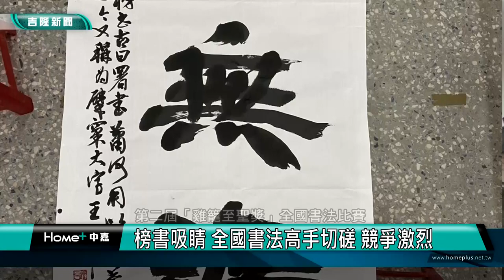書法 藝術|「雞籠至聖獎」全國書法比賽 獎金豐厚競爭激烈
全國 書法|榜書吸睛 全國書法高手相互切磋
第二屆「雞籠至聖獎」全國書法比賽 競爭激烈

(中嘉吉隆新聞 記者蔡曉君/基隆報導) 備受好評的全國賽事「雞籠至聖獎」全國書法比賽邁入第二屆，在暖西國小激烈登場，來自全國各年齡層的書法高手，展現豐厚的實力，相互切磋精進。

以真善美聖理念，維護推廣優良傳統藝術、創新文化生活為宗旨的「臺灣至聖文化藝術學會」，11/5在暖西國小舉辦「雞籠至聖獎」全國書法總決賽，獎金豐厚，從400多位選手中進入總決賽的120人競爭激烈，不管是國小組、國中高中組、大專社會組、還是長青組的參賽者實力雄厚，在字筆行間展現”精氣神”。其中「大專社會組」，以「榜書」形式進行，參賽者在全開紙上只寫3個字，每幅作品行雲流水，各具特色，來自高雄的王于升奪下首獎，完美詮釋實用與藝術高度統一的墨韻。

頒獎典禮上，貴賓雲集，活動幕後推手是退休校長趙蕙芬，集結眾人之力舉辦全國大賽，抱著書法傳承的使命感，讓傳統藝術發揚光大。

臉書追起來
Home 中嘉- 吉隆有線電視

趣聞不漏接
吉隆官網(中嘉新聞)

喜歡看電視?